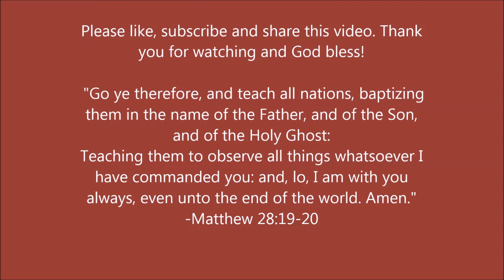Some Things That Christ Means To Me